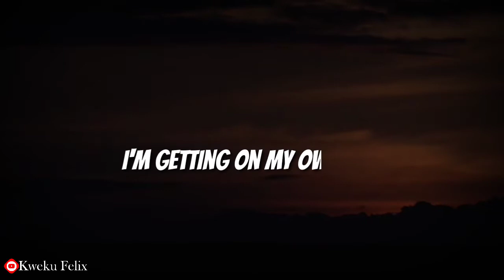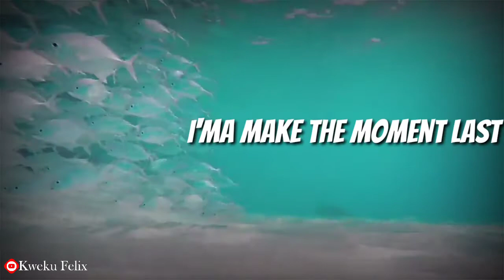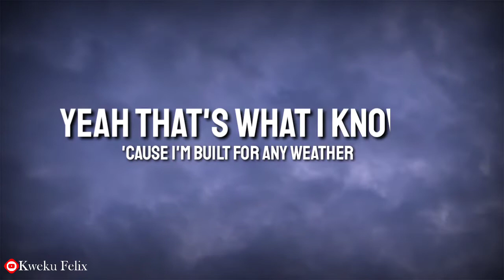DJ Khaled-Just Be ft Justin Timberlake(Lyrics)